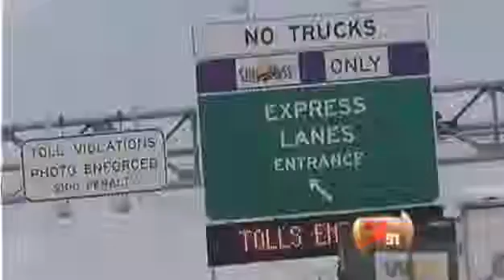51 Telemundo Reporte Sobre Aumento de Peaje - Marzo 19, 2013